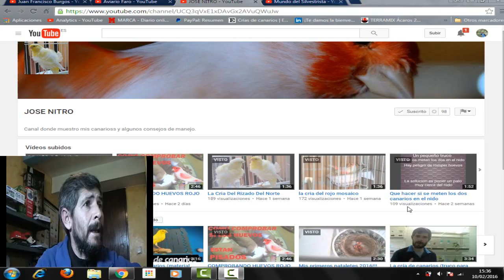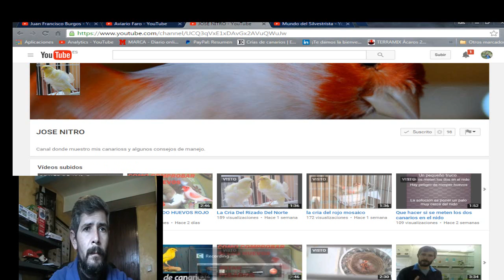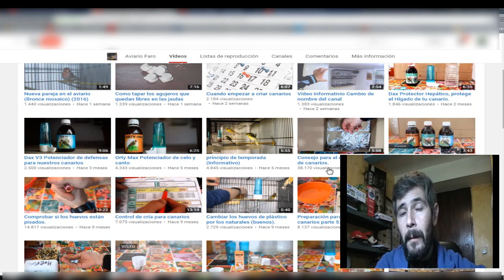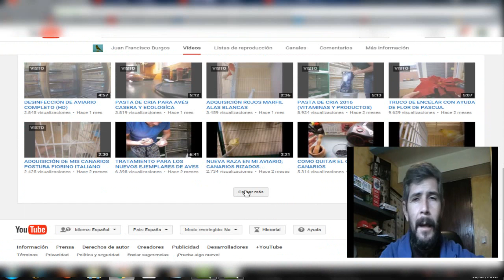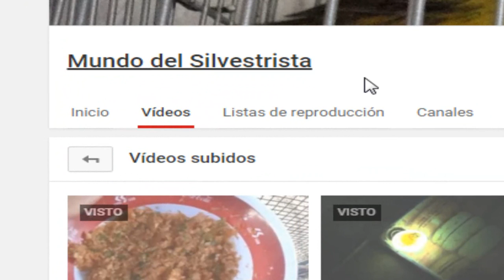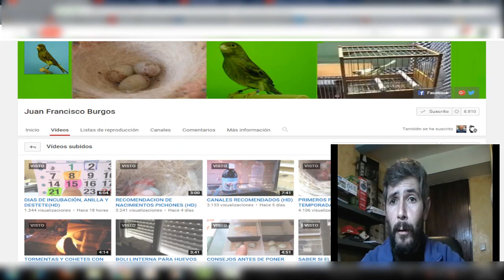La cría de canarios (recomendación de canales vídeo 2)